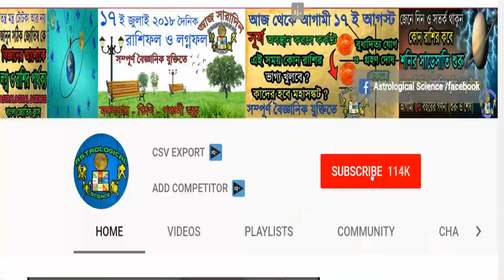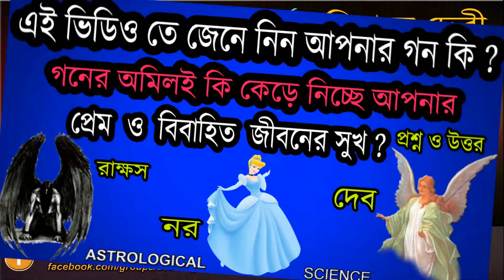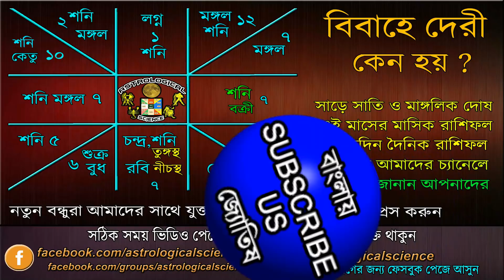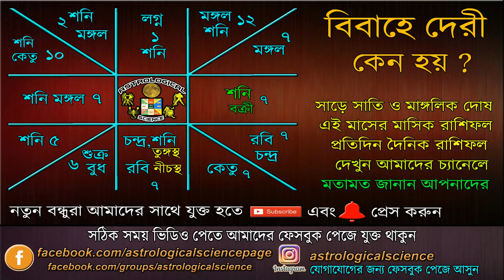বিবাহে দেরী কেন হয় | বিবাহে বাধায় জ্যোতিষীয় প্রতিকার | Astrological Remedies for Early Marriage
বিবাহে দেরী কেন হয় | বিবাহে বাধায় জ্যোতিষীয় প্রতিকার | Astrological Remedies for Early Marriage Astrological Science Late Marriage in Astrology, বিবাহে বাধা দূর করার উপায়, দ্রুত বিবাহে জ্যোতিষীয় প্রতিকার,   নিচের লিঙ্কে দেওয়া ভিডিও গুলি অবশ্যই দেখুন ***
Astrological Science এ বুকিং করতে 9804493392 এই নম্বরে কল করুন

✪⚡ ২০২২ ⚡রাশিফল✪